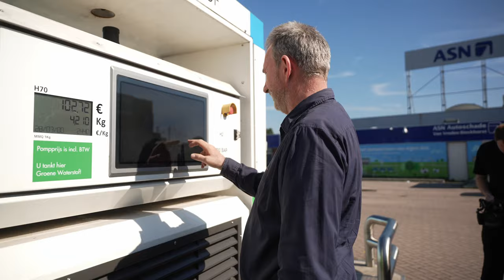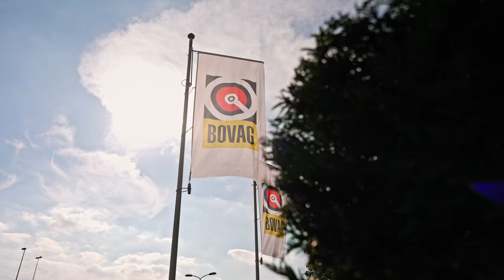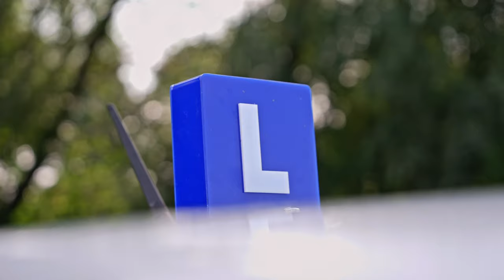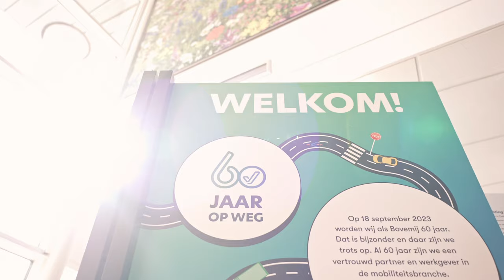De Bovemij Samen60 Estafette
We bevinden ons als bedrijf al 60 jaar middenin de wereld van mobiliteit. Graag willen we de branche in al haar facetten in het zonnetje zetten. Maar hoe doe je dat? Speciaal voor de 60e verjaardag van Bovemij organiseerden wij de Bovemij Samen60 Estafette: een symbolische rit van verleden naar heden – vanaf de plek van oprichting in Scheveningen tot aan ons huidige hoofdkantoor in Nijmegen. Een reis die wij samen maakten met onze klanten, (oud-)collega’s en andere belangrijke relaties van Bovemij. Want zonder hen geen Bovemij!

Zes etappes in zes voertuigen van zes klanten
De Bovemij Samen60 Estafette is een echte ode aan de mobiliteitsbranche en aan alle prachtige ondernemers die deze herbergt. De zes etappes vormen samen dan ook een dwarsdoorsnede van de mobiliteitsbranche:
-   Oud-collega Kees Kandell rijdt vanaf de start in Scheveningen mee in een waterstofauto van onze klant Jan Paul Kerkhof (Tankstation BP Den Haag). Daarbij maken ze een kleine pitstop om te tanken en de auto door de wasstraat te laten gaan.
-   Collega's Miranda de Bruin (Directeur Financieringen) en Carla Nieland (Managementassistent) leggen etappe 2 op de fiets af, samen met klant Gerard Bouman (Bike Center Woerden).
-   In de derde etappe rijdt onze CEO Hans Coffeng mee met Kees en Carla Witvliet (Keuzecoaches viaBOVAG.nl) in hun prachtige camper.
-   Vanaf Bunnik wordt de route vervolgd door George de Booij (Financieel Directeur BOVAG) in de truck van onze klant Bert Roordink (Roordink Bedrijfswagens).
-   De een na laatste etappe wordt afgelegd in een lesauto van Erik Kemp (Kemp Vakopleidingen), waarbij commercieel directeur van Bovemij Patrick van Duijnhoven instapt.
-   We eindigen de estafette met een toffe rit op de motor, waar CFRO Ageeth Bakker achterop stapt bij Arthur Heppener (Combi Motors). Samen finishen zij in Nijmegen waar de jubileumweek op 18 september 2023 definitief werd geopend!